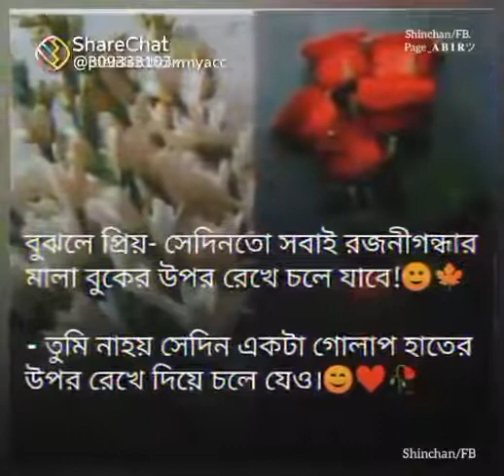brack up story